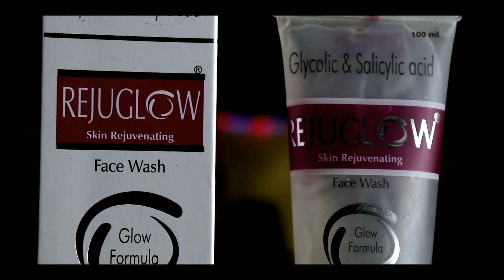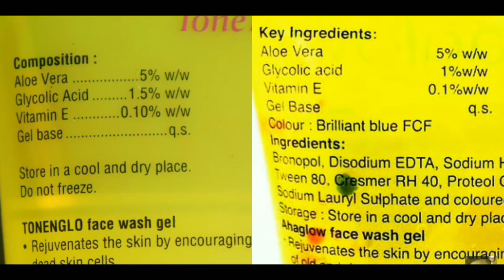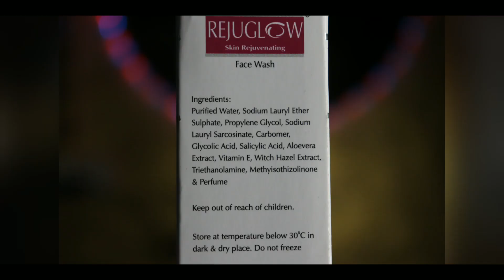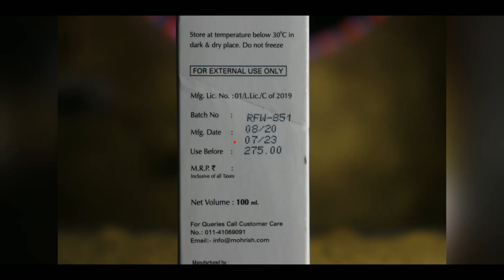Oily Acne Prone Skin वालो के लिए Best Face Wash | Rejuglow Face Wash Honest Review 🔥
| MY GEAR |

Pictures: Credit Google Free For Use Images